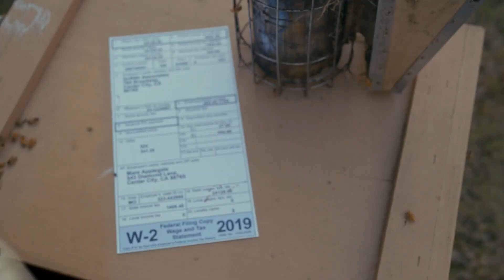Alex Konstantine - TurboTax - Superbowl 2020